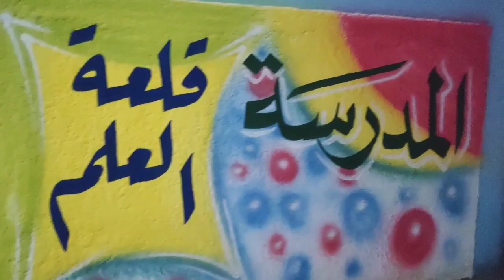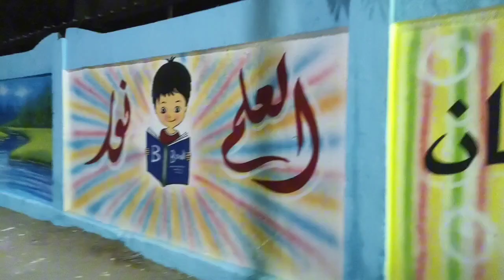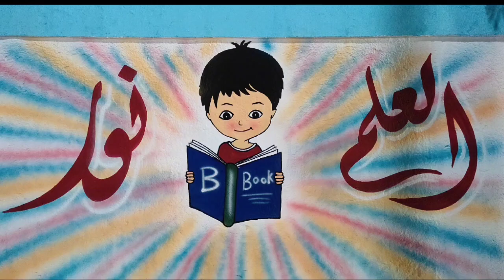مدرسة أمير الشعراء... أفكار جداريات مدارس 3